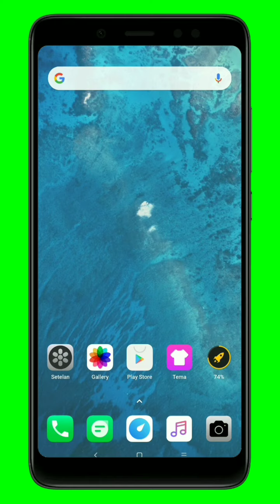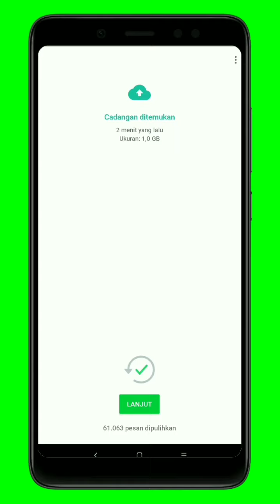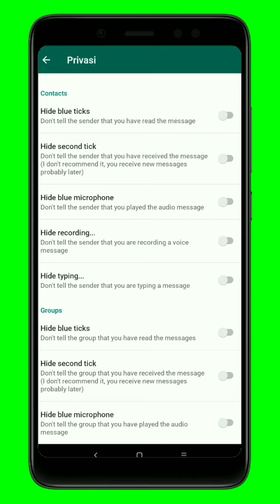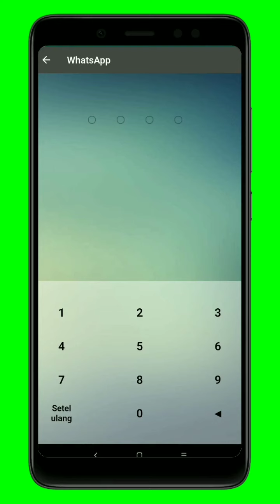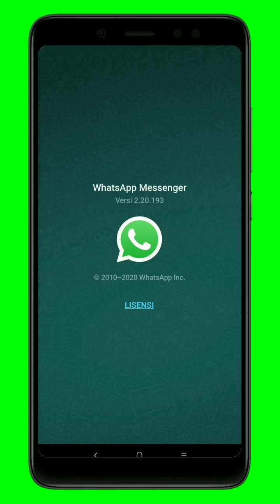WhatsApp official Mod Fitur baru Hide Chat dan Privasi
Whatsapp official mode beta ini sudah mempunyai banyak fitur kelebihan, diantaranya bisa menyembunyikan chat dan ada fitur privasinya.
Untuk kelanjutan pemasangannya dan cara menggunakan fiturnya kalian bisa simak di videonya.

Note : download yang versi terbaru agar tidak cepat kadaluarsa

Note:
- Simak videonya baik2  supaya tidak menimbulkan salah faham dan komentar negatif.
- Budayakan menonton sampai habis dan jangan di Skip